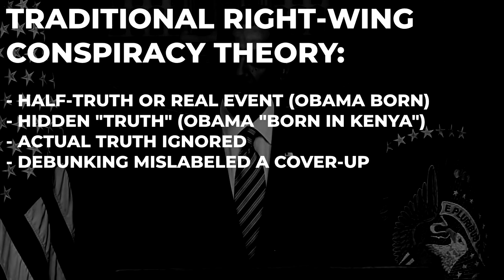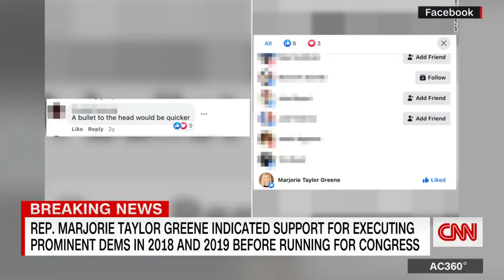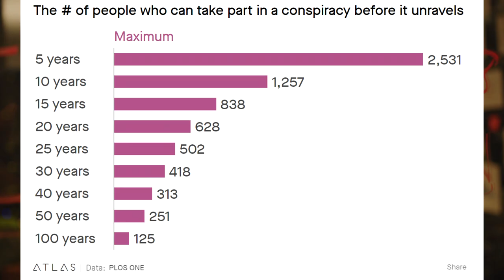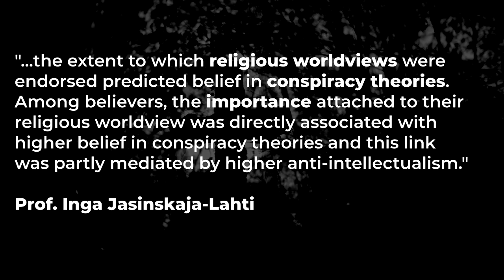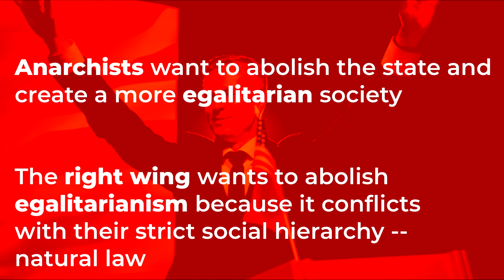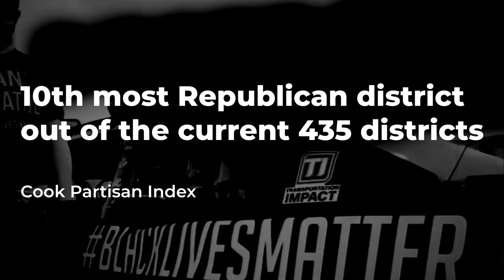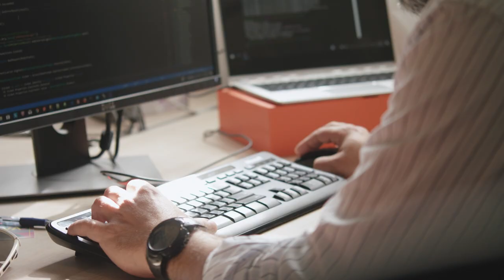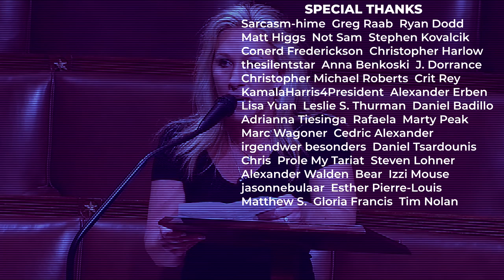Marjorie Taylor Greene and the Conspiracy Theorist Right | Renegade Cut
Who is Marjorie Taylor Greene? What does she believe? Why does she believe it? Strange as she might seem, the Congresswoman from Georgia is part of a larger right-wing culture of conspiracy theorists.